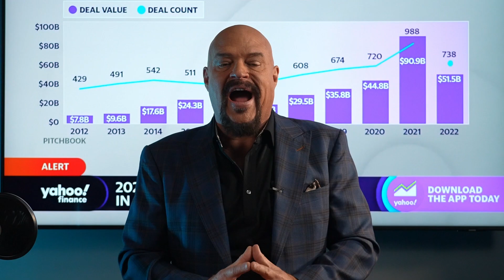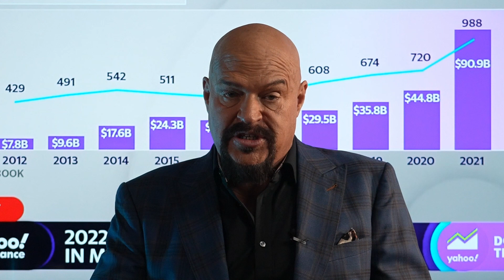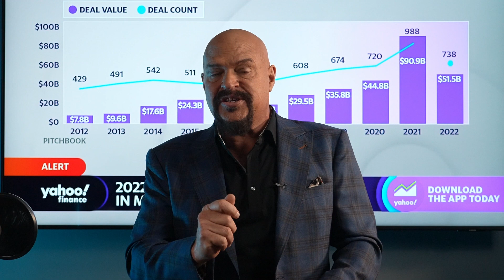We Hit The Debt Ceiling! Will This Impact Your Retirement?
Get A Complimentary Written Financial Plan Here!
In this video, financial & retirement expert Mark Henry breaks down the impact of the U.S. Government getting ready to hit our current debt ceiling as a country, what that means for you, as well as the long-term ramifications of hitting the debt ceiling, and what to expect moving forward!
Alloy Wealth Management is a wealth management firm serving the Carolinas, which focuses on your needs and values in insurance planning, and retirement planning. We are committed to helping pre-retirees and retirees navigate through complicated future planning decisions. Our team works with you to help create a comprehensive strategy with your goals in mind.
Alloy Wealth Holdings, LLC is a state-registered investment adviser based in South Carolina and only conducts business in states where it is properly registered or is excluded from registration requirements. Registration is not an endorsement of the firm by securities regulators and does not mean the adviser has achieved a specific level of skill or ability.